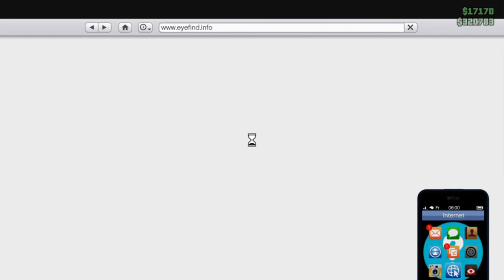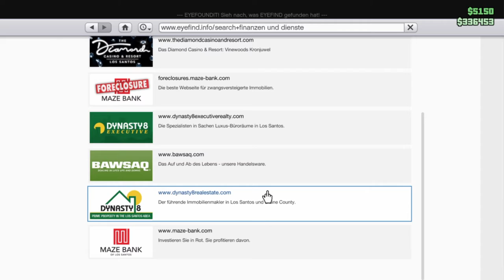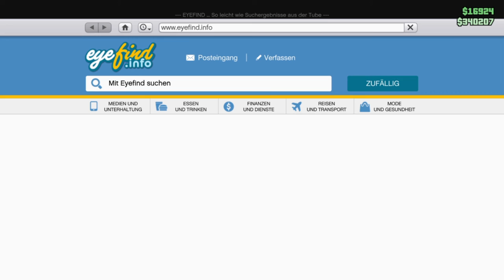GTA V Online Special Ein kleiner Gefallen